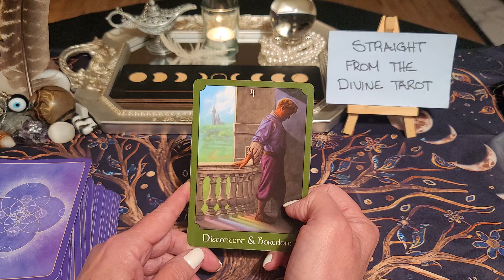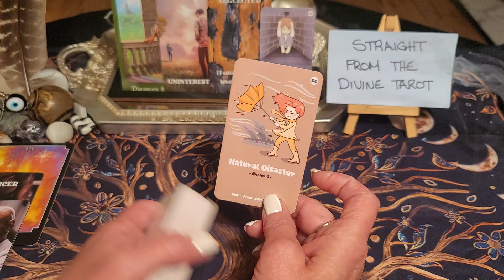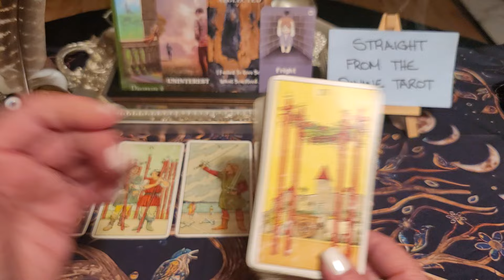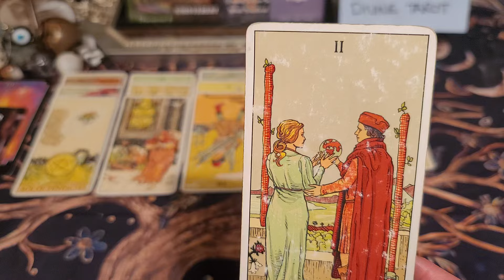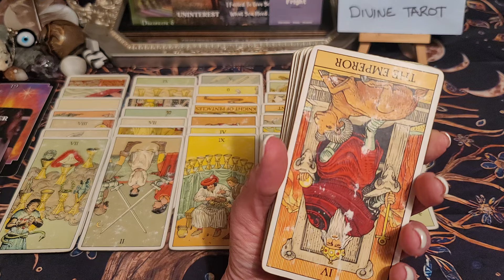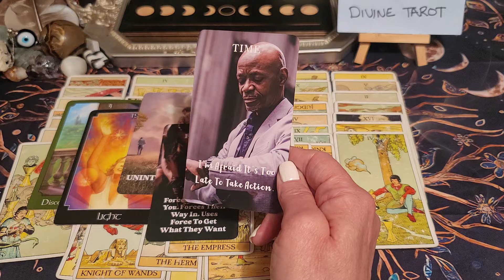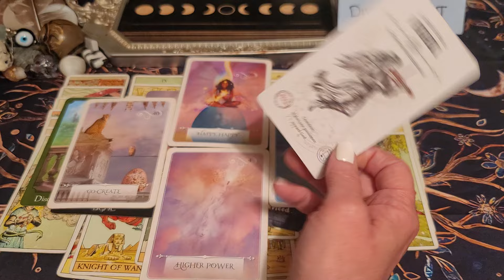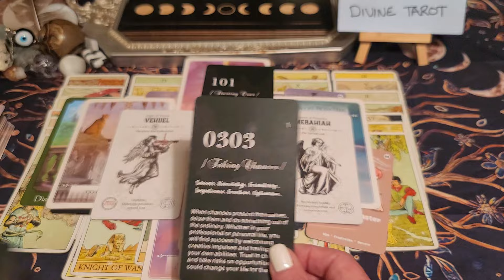This Tower is meant to change the status quo. Exposing the underbelly 💫